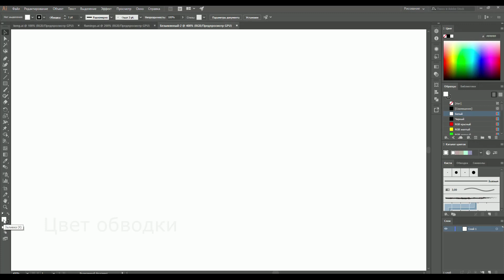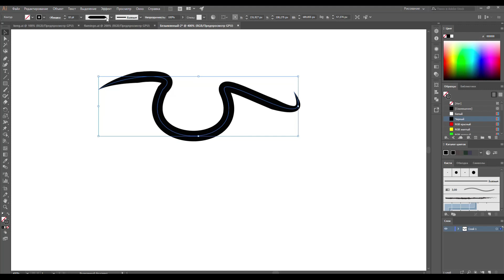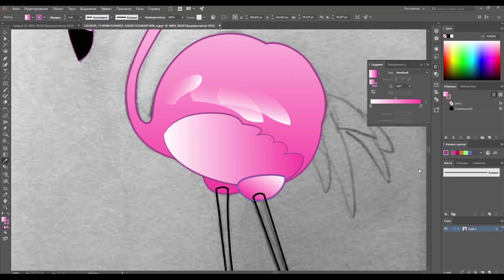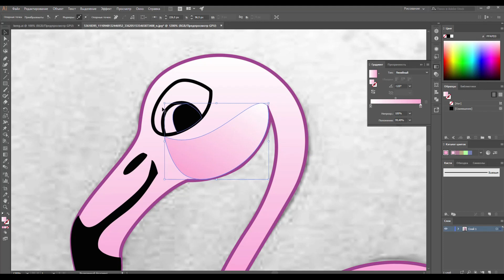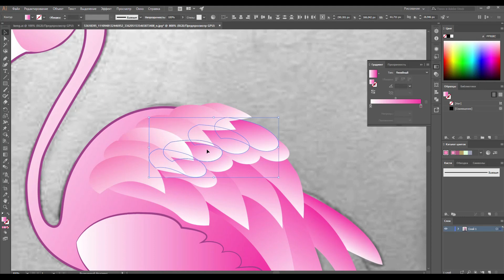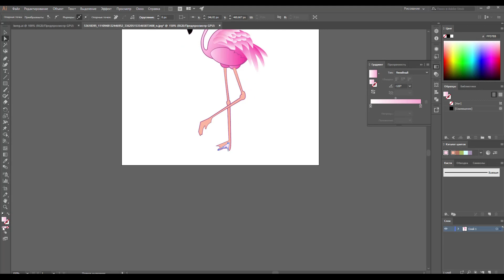Рисуем Фламинго в Adobe Illustrator. + Урок 1. Контур.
В этом уроке Вы научитесь создавать контур в векторе. Любой Ваш набросок на бумаге можно перевести в векторную иллюстрацию. Векторные рисунки широко используют в рекламе, в анимации, в печатной продукции.